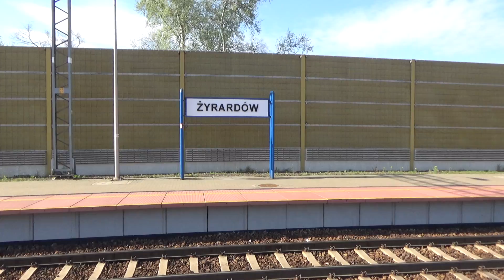"Jagna" i IR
Wjazd EP07-450 z TLK "Jagna" do Łodzi Fabrycznej oraz mijanka z EN57AKŁ-1226 z IR do W-wy. Jak widać w tle stoją węglarki  Budokruszu na rozładunku..Co ciekawe podpiety był do nich Class FPL.. Data nagrania: 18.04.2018